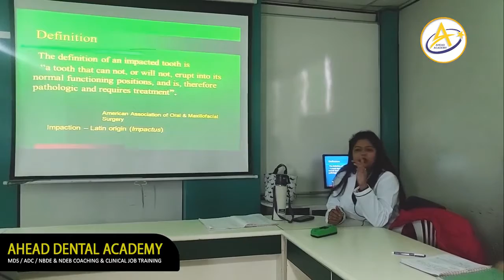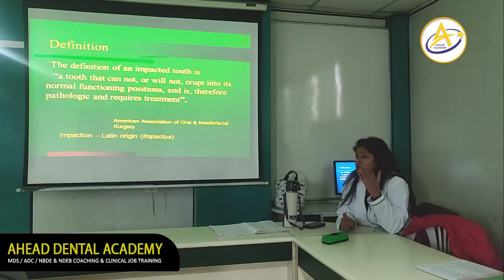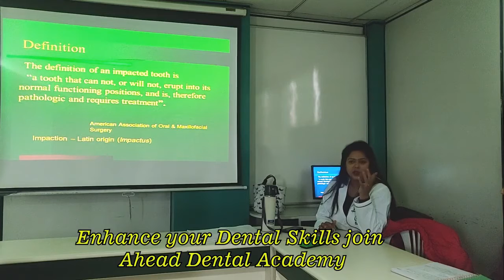Clinical Class in General Dentistry | Oral Surgery | Take Clinical Training #$become Expert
Dr. Yashmi Jaiswal |Clinical Class in General Dentistry | Oral Surgery | Ahead Dental Academy

AHEAD Dental Academy will be the premier academic dental institution promoting excellence in dental education, research, oral health care, and community service to improve the overall health of the global population.